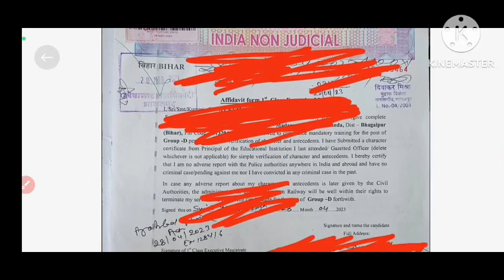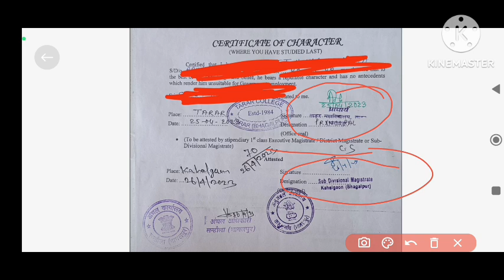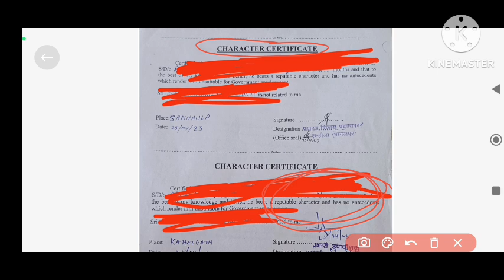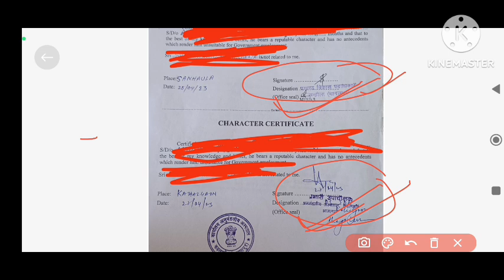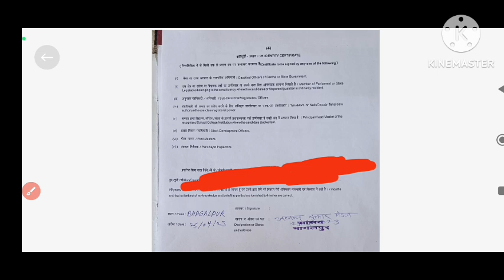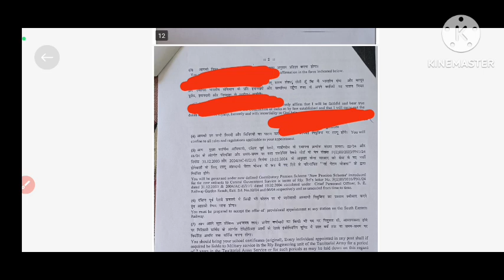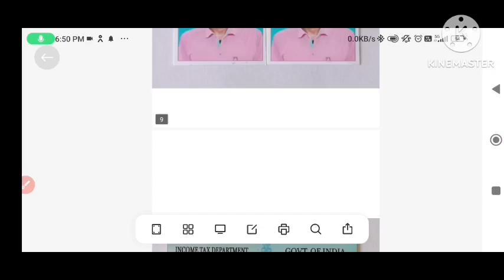RRC SER वाले जल्दी देख लो | कौन-कौन से documents लग रहा है |railwaygroupd railway ‎@Railway_tm4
RRC SER वाले जल्दी देख लो | कौन-कौन से documents लग रहा है |